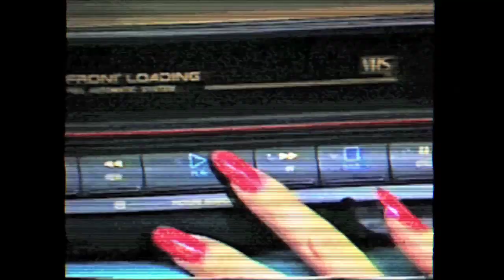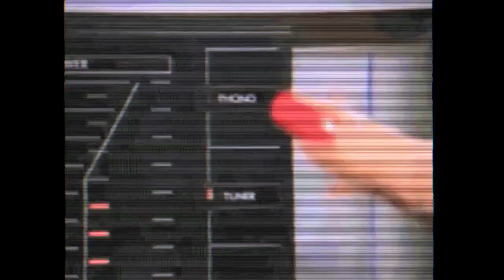Roxi Drive & TAKTA - Girl on the TV [Music Video]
Neon Nights presents a new video for Roxi Drive's and TAKTA's track: Girl on the TV. Awesome tune, powerful message behind the lyrics and a great video by David Irons!